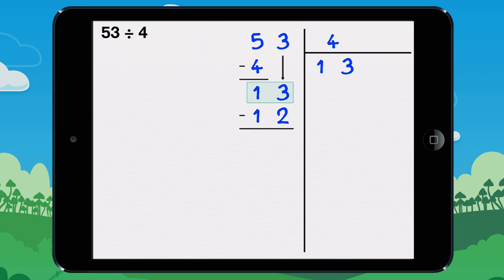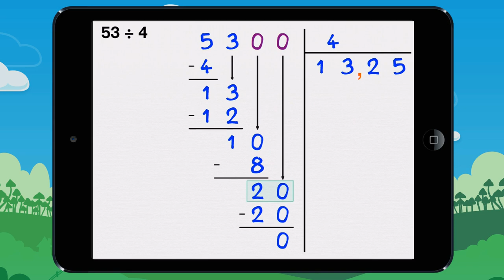Vidéo 7 Leçon Apprends à faire une division dont le résultat se termine au centième